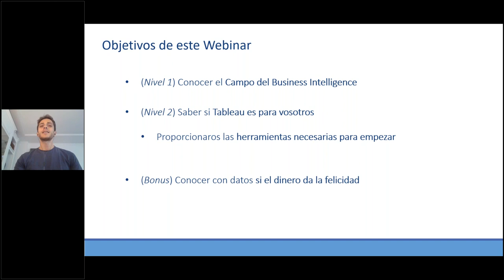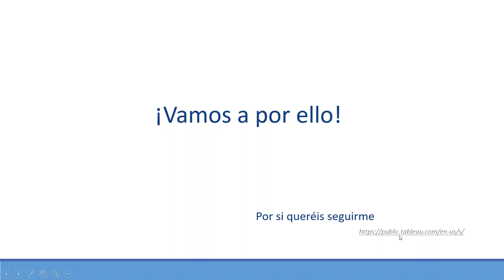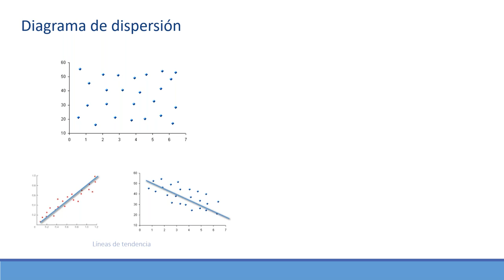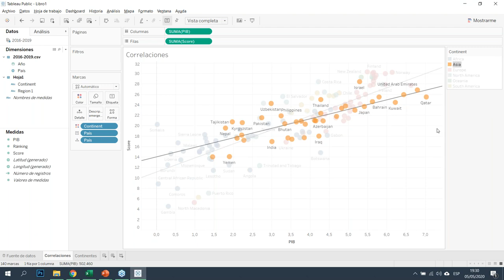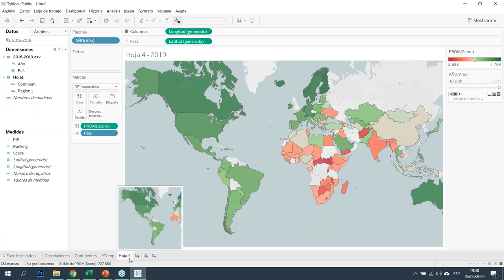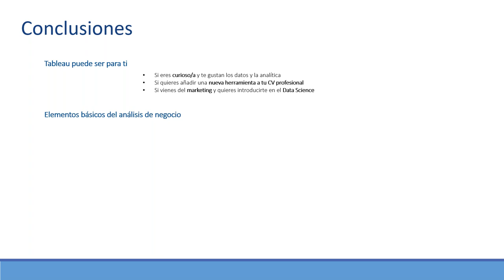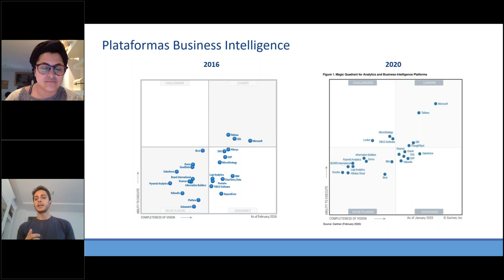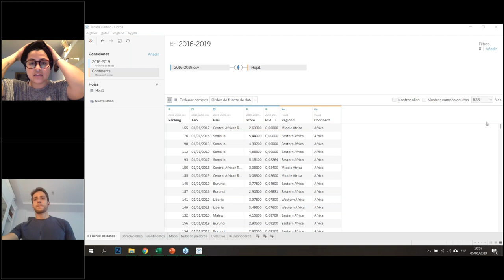¿Qué es y cómo empezar a usar TABLEAU? 📊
¿Qué es Tableau? Descúbrelo en el post

0:00 ¿Qué es KeepCoding?
2:18 Tus primeros pasos en Tableau
3:55 ¿Qué es Tableau?
5:56 ¿Por qué Tableau?
11:08 Demo Tableau
48:03 Conclusiones
52:44 Preguntas y Respuestas

Te cuento que Tableau es la herramienta de visualización de datos potente utilizada en el área de la Business Intelligence. Simplifica los datos en bruto en un formato muy fácil de entender.
Y como ya sabemos... Saber, es poder.
Tener información no nos sirve de nada si no podemos procesarla, interpretarla y tomar decisiones de cara a futuro. Y con eso nos ayuda Tableu, nos desarma esa información a nivel "ciudadano de a pie".

Te habrás dado cuenta ya de que es una herramienta más que interesante y por eso, te invito a participar de este webinar en el cual Guillermo Yuste nos enseñará las cosas que tenemos que saber si o si para empezar a utilizarla.

Guillermo Yuste, es Especialista en marketing digital y emprendedor con experiencia en gestión de planes digitales, análisis de proyectos y desarrollo web y Ecommerce. Y fué alumno de nuestro Full Stack Big Data, IA & Machine Learning Bootcamp 3ra Edición! :)